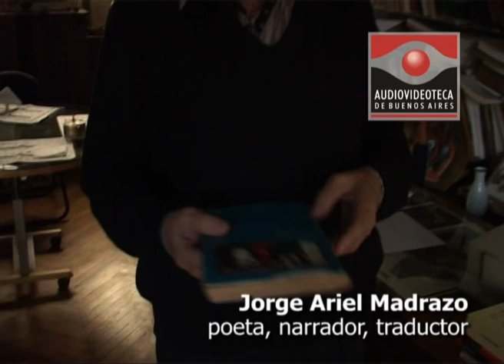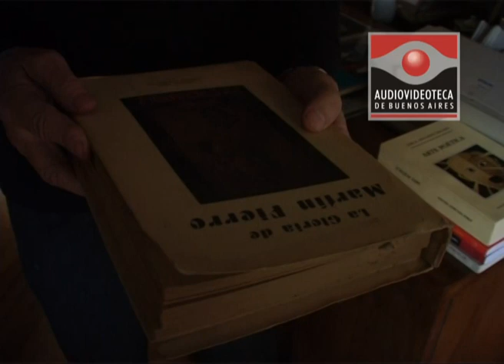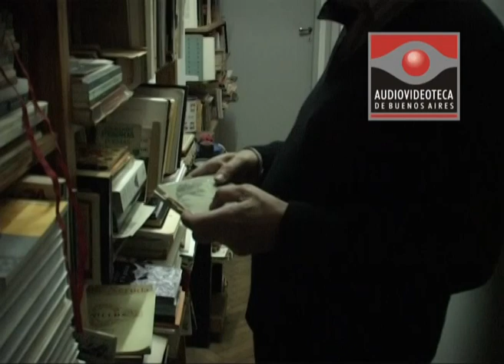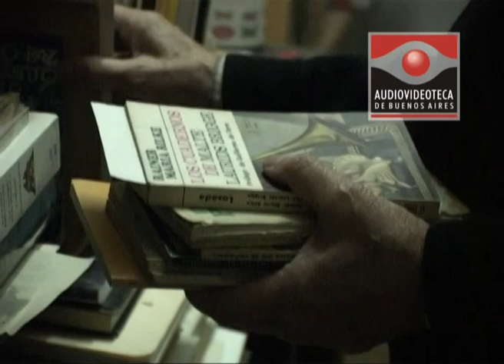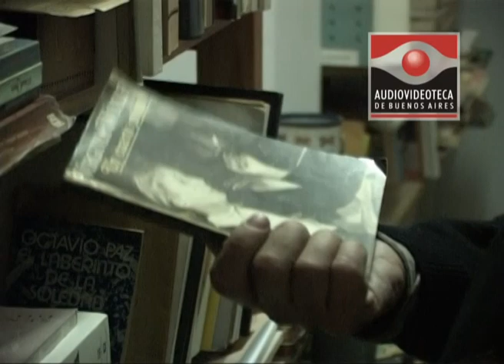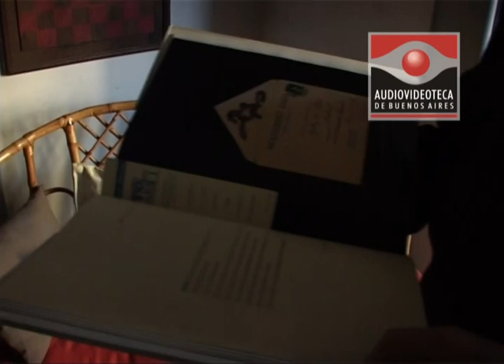Jorge Ariel Madrazo - Audiovideoteca de Escritores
Jorge Ariel Madrazo. Fragmento de la entrevista realizada para el archivo de la Audiovideoteca de Escritores, en el año 2005.